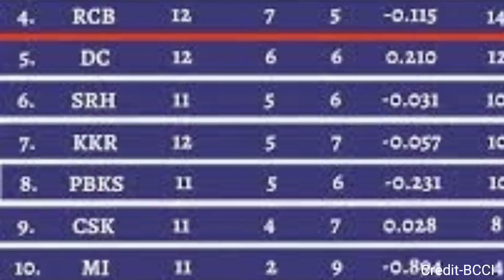IPL 2023 : मुंबई इंडियंस का लगा करारा झटका,रोहित हुए टीम से बाहर ,सूर्या संभालेंगे टीम की कमान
Rohit Sharma
Virat Kohli
Jasprit Bumrah

ipl 2023
ipl 2023 whatsapp status tamil
ipl 2023 whatsapp status
csk vs gt playing 11 2023
csk vs gt whatsapp status tamil
csk vs gt status
csk vs gt 2022 highlights
csk vs gt 2023
csk vs gt status 2023
csk vs gt dream11 prediction 2023
csk vs gt 2022 highlights full match
rcb vs mi 2023 playing 11
rcb vs mi 2023
rcb vs mi 2023 playing 11 comparison
rcb vs mi 2023 status
rcb vs mi 2023 comparison
rcb vs mi 2023 highlights
rcb vs mi 2023 match
rcb vs mi 2023 whatsapp status
rcb vs mi 2023 whatsapp status tamil